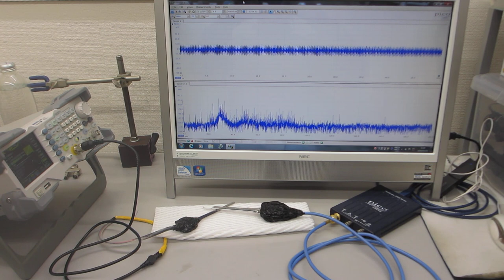超音波プローブのオーダーメード対応－－超音波の圧電素子を調整する技術の応用－－超音波プローブの伝搬特性テスト（超音波システム研究所）